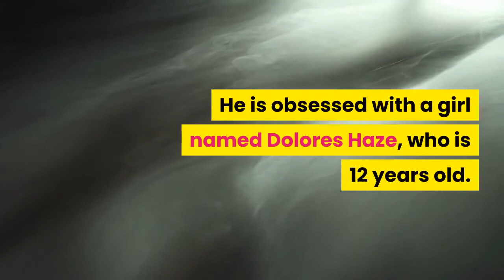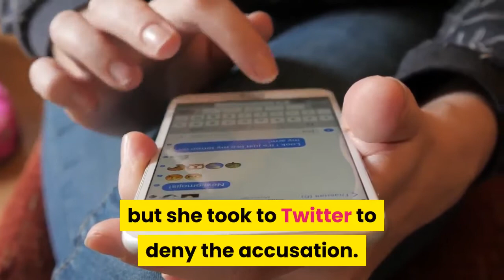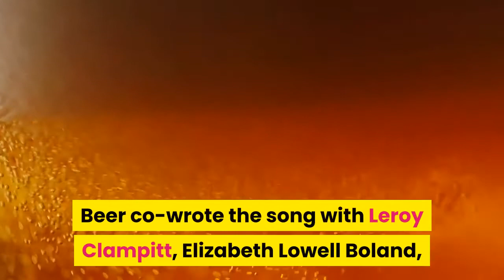‘Selfish’ singer Madison Beer I misspoke about ‘Lolita’ Dr. Hannibal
advocacy, activism and philanthropyMadison Beer, 21, of Jericho, New York, United States is in the hot seat after a comment she made about “Lolita.” The “Selfish” singer took to Twitter to share her opinions about the 1955 novel written by Russian-American novelist Vladimir Nabokov.“Lolita” is about a middle-aged literature professor using the pseudonym Humbert Humbert. He is obsessed with a girl named Dolores Haze, who is 12 years old. In a set of tweets, which have been deleted, a fan asked Beer if she romanticized the relationship in “Lolita” and she said yes. More netizens questioned her about it and her next answers made things even worse. Beer even admitted to also romanticizing Dr. Hannibal Lecter, a fictional character in a series of suspense novels by Thomas Harris. While she has deleted those tweets, someone on Twitter managed to keep pieces of evidence. Overwhelmed by the backlash, Beer also took to Twitter to apologize. She tried to make it clear that she does not support any kind of inappropriate relationships. Some of Beer’s fans supported her and even told her she did not need to apologize. But thousands of netizens are not ready to forgive her yet. The tweets about “Lolita” and Dr. Hannibal Lecter came more than a week after Beer was accused of performative activism after attending several Black Lives Matter protests. During a protest in Santa Monica, California, USA, she was teargassed while peacefully protesting. Some critics believed that Beer hired a photographer for a particular protest in Hollywood, Los Angeles, California but she took to Twitter to deny the accusation. During the event, she was photographed taking a knee on top of a black Range Rover while holding a sign that says, “No freedom ’til we’re equal.”Born in Jericho on March 5, 1999, Beer was 13 years old when Justin Bieber tweeted a link to her cover of “At Last” by Etta James. On February 2, 2018, Access released her debut extended play “As She Pleases,” which was supported by three singles “Dead,” “Say It to My Face” and “Home with You.”Epic Records is set to release Beer’s debut studio album titled “Life Support.” Three tracks have been confirmed to be included in the album namely “Good in Goodbye,” “Selfish” and “Stained Glass.”On February 14, 2020, “Selfish” was released as the second single from “Life Support.” Beer co-wrote the song with Leroy Clampitt, Elizabeth Lowell Boland, Jaramye Daniels, Jeremy Dussoliet and Tim Sommers. Categories: advocacy, activism and philanthropy, books, manga, anime and comics, ENTERTAINMENT, LIFESTYLE & SOCIETY, music, North America, social issues, crime and punishment, United StatesTagged as: Dr. Hannibal Lecter, Lolita, Madison Beer